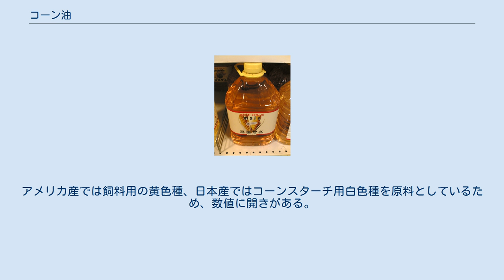コーン油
コーン油（コーンゆ）は、トウモロコシの胚芽を原料とした油脂である。
主に食用油として利用される。
 トウモロコシからコーンスターチを製造する際に分離した胚芽を原料としており、コーン工業の副産物であると言える。
日本では、コーンを希薄亜硫酸水に浸漬して磨砕し、分離した胚芽から搾油する。
コーン1トンあたりの搾油量は30kgで、大豆油の180kgに比べるとかなり少ない。
但し面積あたりのコーン収穫量は大豆の3倍程度であるため、作付面積あたりの油の生産量は、大豆油の1/2ほどとなる。
生産量はアメリカ・ブラジル・日本の順に多いが、日本の年間消費量は約10万トンであり、アメリカに次いで第2位である。
 リノレン酸含有率が低く、光酸化の原因となるクロロフィルが含まれないため貯蔵安定性に優れ、家庭用サラダ油として揚げ物・炒め物などに、加工油脂や食品工業用としてマーガリンやスナック菓子などの製造に用いられる。
1996年の統計では、日本国内で単体油として6万トン、加工油脂として3.4万トンが消費されている。
アメリカでは硬化油の約10%がコーン油を原料としている。
日本ではこめ油と並んでプレミアム油とされており、菜種油や大豆油と比べて3割程度高価である。
 脂肪酸組成はリノール酸約55%、オレイン酸30%、パルミチン酸10%。
ヨウ素価はアメリカ産のもので127-133、日本農林規格では103-130となっている。
アメリカ産では飼料用の黄色種、日本産ではコーンスターチ用白色種を原料としているため、数値に開きがある。
 ^ USDA National Nutrient Database